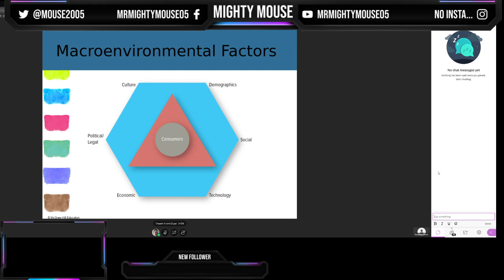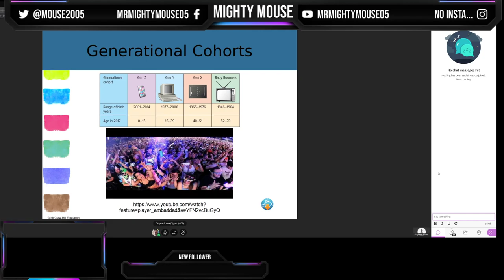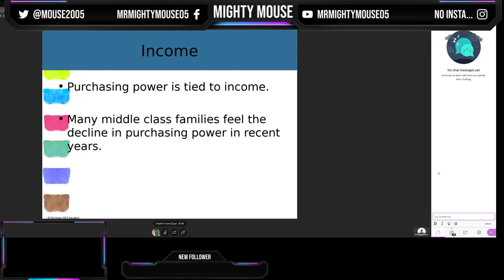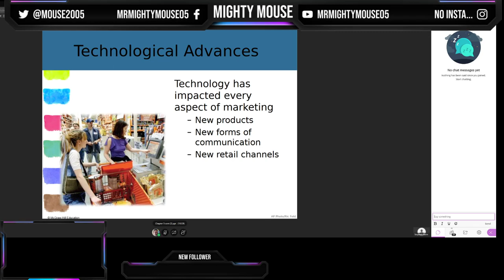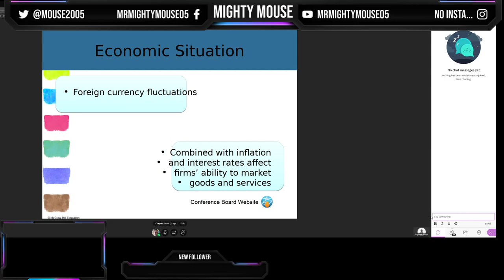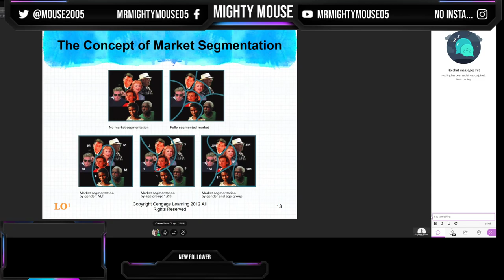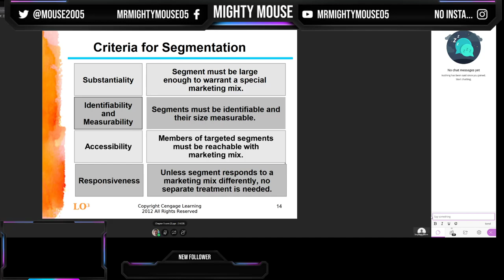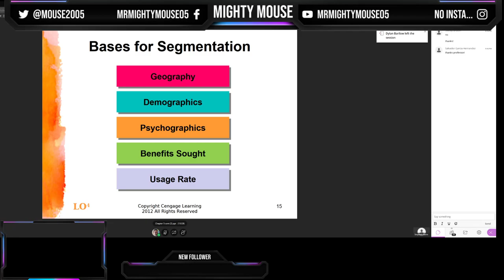Marketing 27 Jan 21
KSU Principles of Marketing Online Lecture